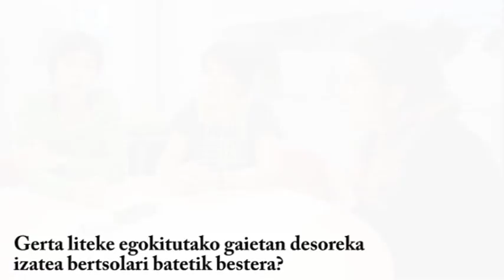BERRIA.Gai jartzaileak Bertsolari Txapelketa Nagusiko gaien gainean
Saroi Jauregi, Alaitz Rekondo eta Maite Berriozabal Bertsolari Txapelketa Nagusiko gai jartzaileak elkarrizketatu zituen Beñat Zamalloa Akizuk txapelketako gaien gainean. Euren eta Erika Lagoma eta Iban Urdangarin bertsolarien gaien gaineko ikuspegiekin erreportajea idatzi du